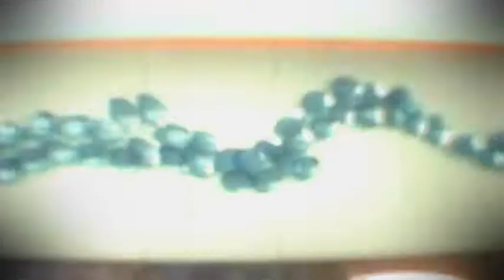Liquid Flow at FUSE Bar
Working with individually created glass petal components, the artwork is delicatly held in place. The movement is accentuated with each glass piece becoming a reflective pool of light. Like sunlight on water, the artwork resonates a cooling charm.